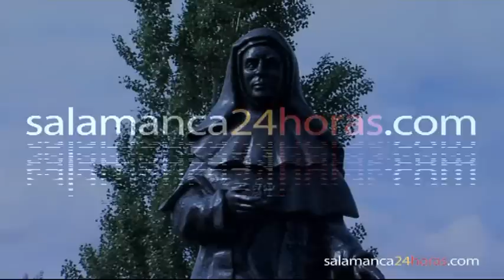Jesuitinas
Imagen:Pedro Villar